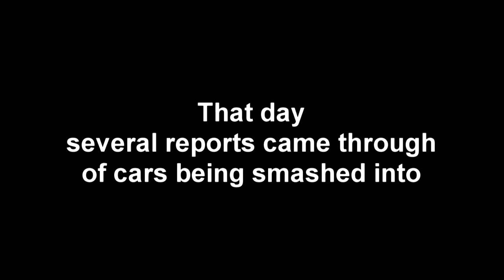Smash and Grab Moped Thieves drive by Shepards Bush